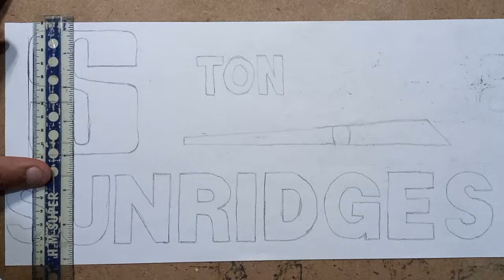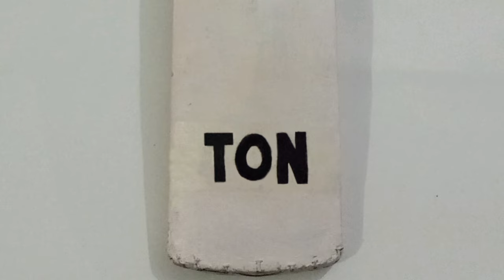Making SS SUNRIDGES sticker of Ms Dhoni's bat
I maked this sticker for ss SUNRIDGES lovers and for cricket lovers... Ms dhoni using this sticker bat in 2023 ...